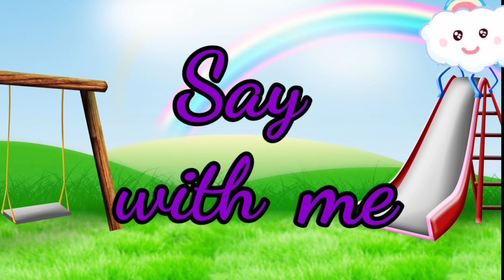Fruit names with pictures and spellings in english and hindi | फलों के नाम और चित्र | Little future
Fruit names with pictures and spellings | फलों के नाम और चित्र | Little future

In this video you will see fruit names,pictures and their spelling in english as well as in hindi.

Content you will see in this video
12 Fruits name
1- Apple
2-Mango
3- Orange
4-Banana
5-Grapes
6-Watermelon
7-Strawberry
8-Guava
9-Papaya
10-Pineapple
11-Pomergranate
12-Cherry

fruit
fruits
fruitnames
fruitsname
fruitsnameinenglish
10fruitsname
fruitsname fruitsname
fivefruitsname
fruitsname10
fruitsnameenglish
fruitskename
fruitsnamesong
5fruitsname
nameoffruits
fruitsnameinenglish
englishfruitsname
englishmeinfruitsname
fruitsnamevideo
fruitsnameinhindi
fruitsnamewithspelling
allfruitsnameinenglish
fruitnamesinhindi10
fruitnamesinhindi20
fruitnamehindi
fruitnamespelling
fruitnameinenglishforbaby
fivefruitsname
fruitnamesforkids
fruitnamesinenglish
fruitnamesinhindi
ইংরেজিএবংহিন্দিতেফলেরনাম
અંગ્રેજીઅનેહિન્દીમાંફળનુંનામ
ਅੰਗਰੇਜ਼ੀਅਤੇਹਿੰਦੀਵਿੱਚਫਲਦਾਨਾਮ
इंग्रजीआणिहिंदीमध्येफळांचेनाव
ଇଂରାଜୀଏବଂହିନ୍ଦୀରେଫଳରନାମ|
பழத்தின்பெயர்ஆங்கிலம்மற்றும்இந்தியல்
پھلکانامانگریزیاورہندیمیں
 fruitnamesinhindiandenglishwithpictures